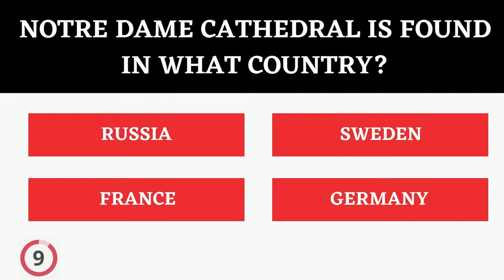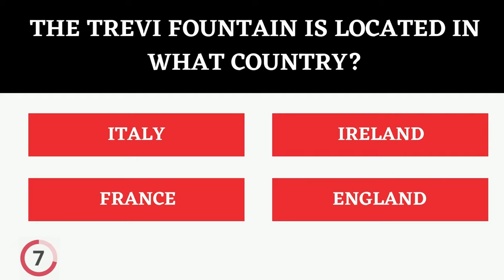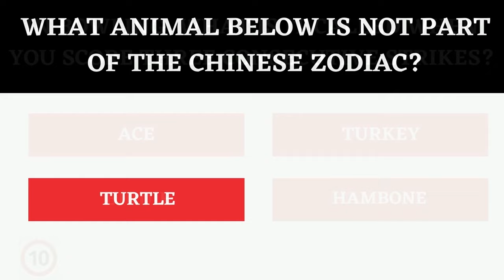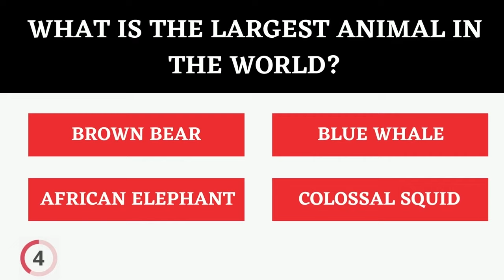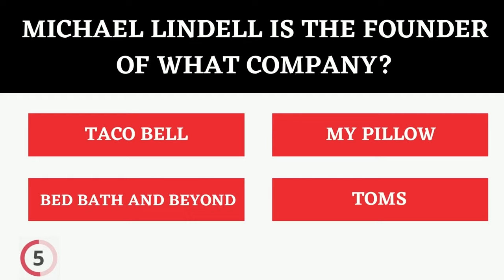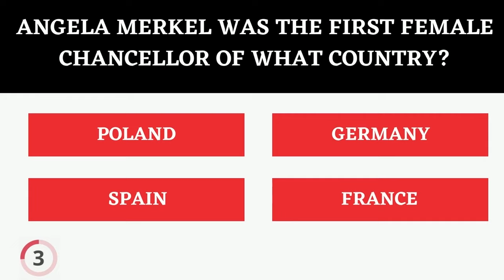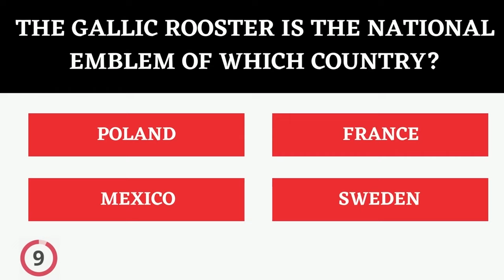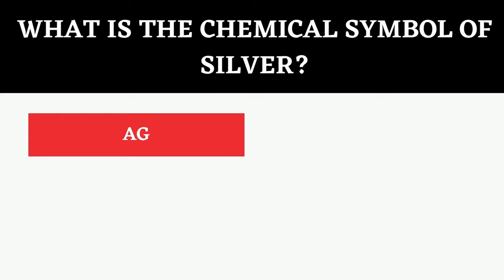GENERAL KNOWLEDGE TRIVIA QUIZ #13 - 46 General Knowledge Trivia Questions and Answers